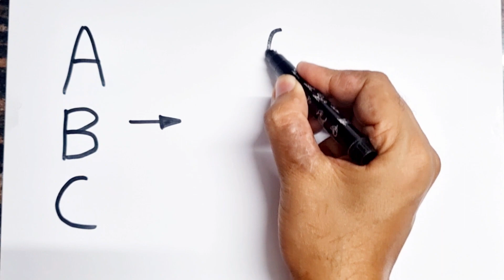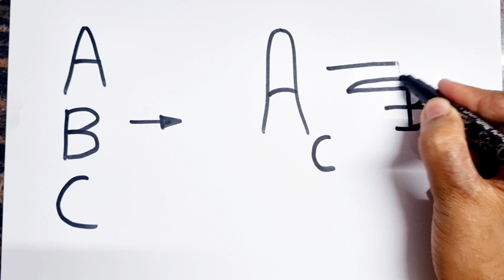ABC turns into Human Heart Diagram drawing class 10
How to draw Human heart diagram drawing class 10